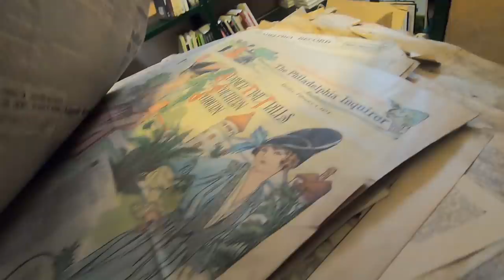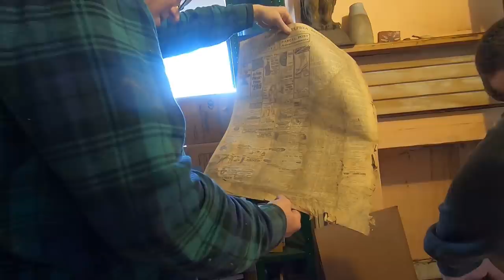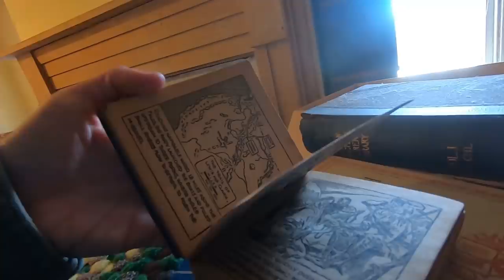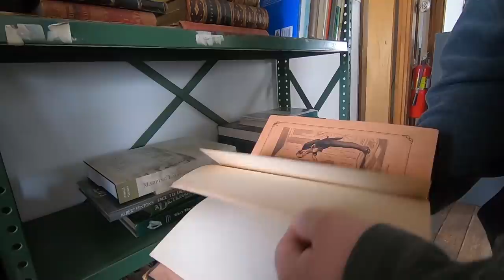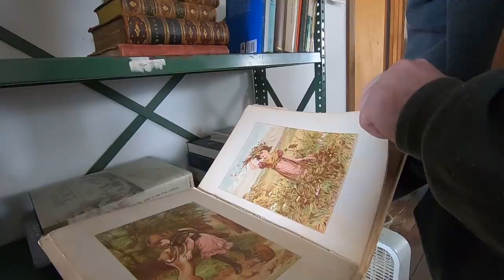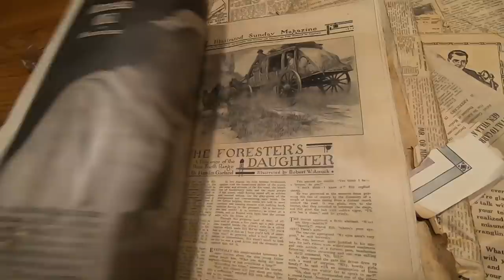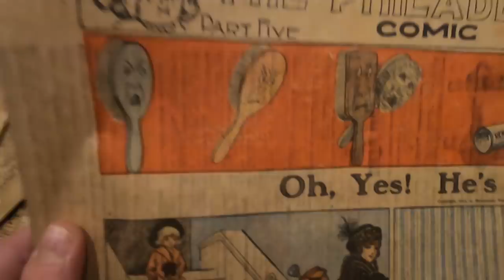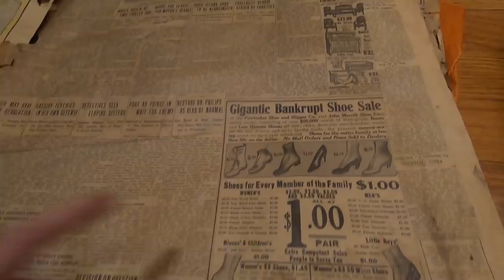Bought The Whole Pile! Road Trip For A Great Buy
A little road trip out to Chester Springs, PA to purchase some ephemera that has been saved for years. Special thanks to Duncan and his father at DuFour Editions!